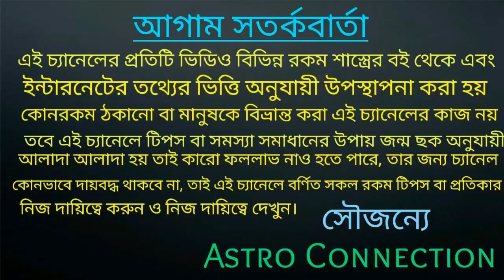398 বছর পর তৈরি হতে চলেছে মহাজাগতিক ঘটনা ||এই রাশি গুলি countdown start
398 বছর পর তৈরি হতে চলেছে মহাজাগতিক ঘটনা এই রাশি গুলি countdown start

যারা আমার কাছে আপনাদের জন্মছক বিচার করাতে চান তারা আমার হোয়াটসঅ্যাপ নাম্বারে যোগাযোগ করুন।